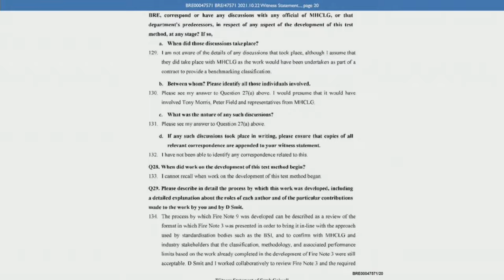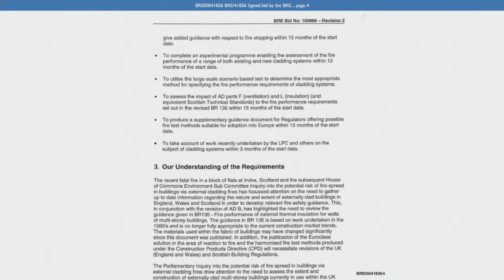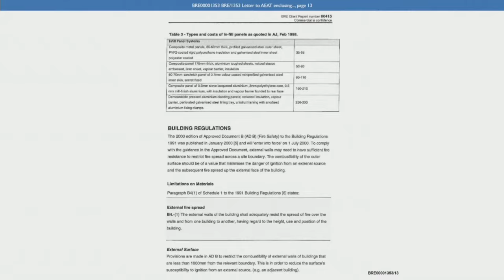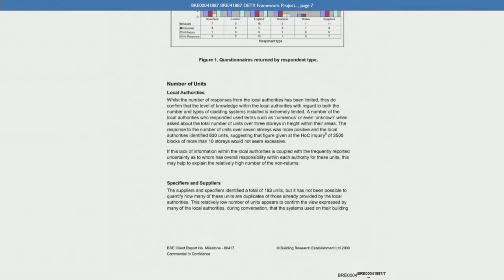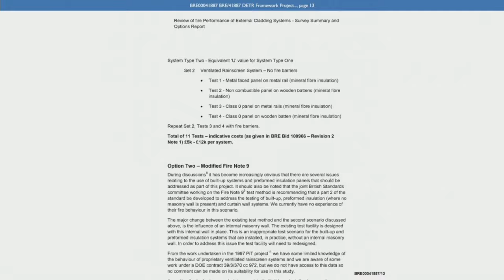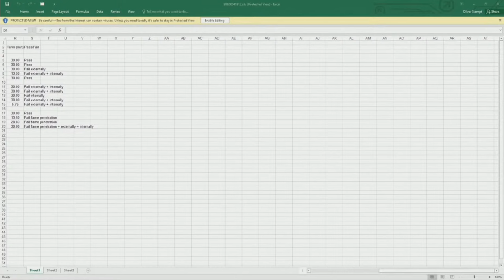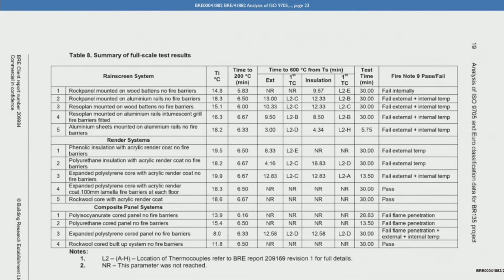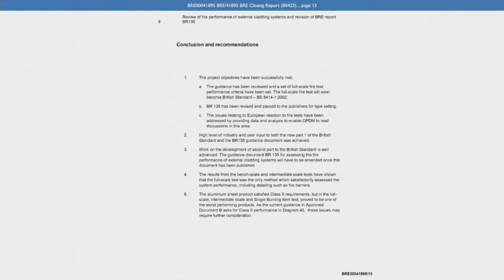Building Research Establishment Evidence - Tuesday 15th February 2022 (1/2)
Tuesday 15th February 2022 - Building Research Establishment Evidence

AM

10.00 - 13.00  Dr Sarah Colwell

Lunch

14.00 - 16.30  Dr Sarah Colwell